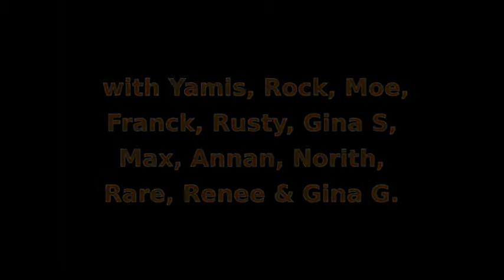Gandalf Mornington Sat 02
Gandy heads up an all star line up, finishing with the SL Jam theme song 'Wagon Wheel'. With Yamis Jewell, Rock Doghouse, Maurice Mistwallow, Franck Molko, Rusty Cleanslate, Gina Stella, Raredread Nightfire, Maximillion Kleene, Annan Dreamscape, Norith Westland and Gina Gracemount.